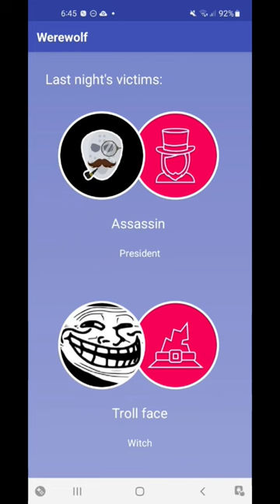Werewolf Berserk in president games be like